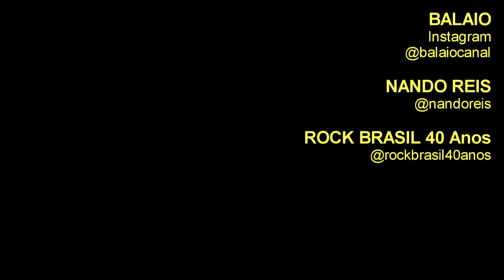ROCK BRASIL 40 Anos: NANDO REIS em "Resposta"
O Festival ROCK BRASIL 40 Anos é  maior homenagem ao rock nacional de todos os tempos.
Nos anos 80, o rock nacional invadiu as ruas, as rádios e as vitrolas de todo o país.
O movimento foi muito além da boa música: incendiou os costumes, revolucionando o jeito de se vestir, pensar, dançar e se expressar de toda uma geração.
No Festival ROCK BRASIL 40 Anos, o público tem a chance de reviver a euforia da década de 80 em shows antológicos, espetáculos musicais, mostra de cinema, exposições e palestras do jornalista Nelson Motta.
Com patrocínio e apresentação Ourocard, patrocínio Vibra Energia, e realização do Centro Cultural Banco do Brasil (CCBB) e da Peck Produções.
Em Belo Horizonte o festival ROCK BRASIL 40 Anos foi programado para o período de 26 de janeiro a 21 de fevereiro de 2022, e realizado no CCBB Belo Horizonte.
O Festival conta com assessoria Nacional da Palavra - Assessoria de Comunicação e assessoria local da Alves Madeira Comunicação e Produção
Entre as atrações estão Fernanda Abreu, Evandro Mesquita, Barão Vermelho, Nando Reis, Kiko Zambianchi, Dinho Ouro Preto, Leo Jaime e o projeto Rogerio Flausino e Sideral Cantam Cazuza.
O show do NANDO REIS aconteceu no dia 05 de fevereiro de 2022.

NANDO REIS é um cantor e compositor brasileiro, responsável por músicas que se tornaram hits tanto em sua própria voz quanto na de grandes intérpretes.
NANDO REIS foi membro-fundador da banda Titãs, e segue em carreira solo desde 2002.
Suas parcerias são diversas, provando que ele é um artista versátil e que permanece em contato com diferentes gerações: entre seus(suas) parceiros(as), estão nomes como Cássia Eller, Samuel Rosa, Marisa Monte, Gilberto Gil, Gal Costa, Anavitória, Melim, Duda Beat, entre outros.
Desde 2018 o artista publica vídeos semanais em seu canal do YouTube, além de criar conteúdos no Instagram e TikTok.